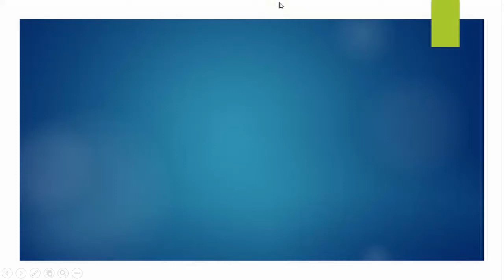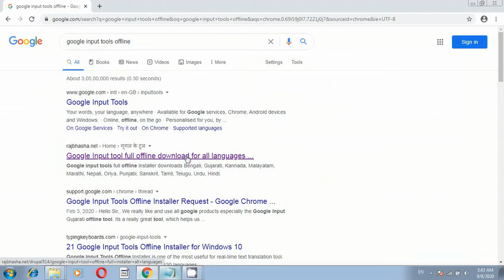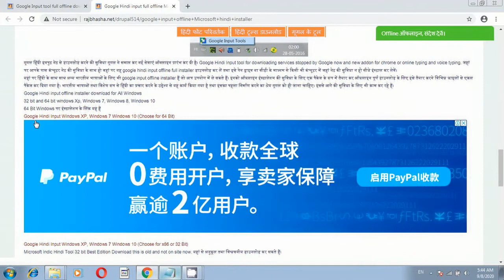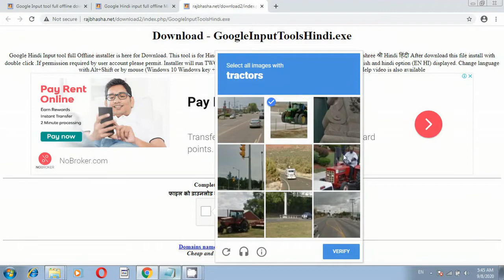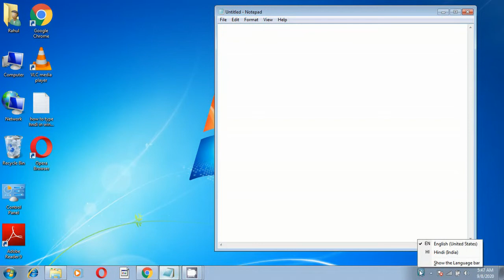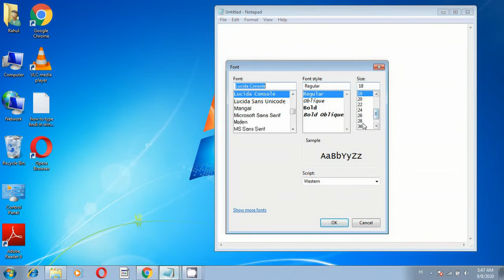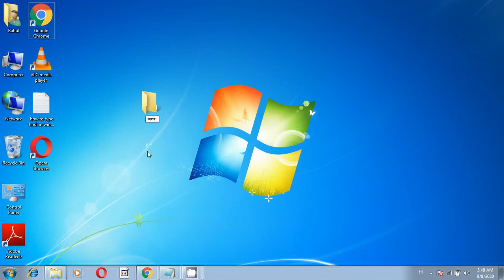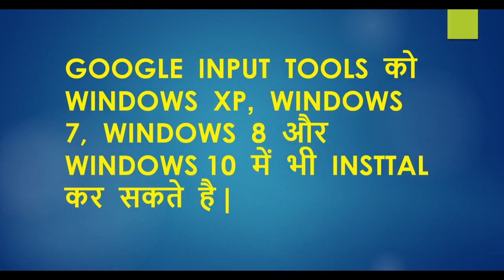How do I install Google Input Tools in Windows 10?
Guys aaj k ed Video me maine aap sadhi ko btaya how ki aap Kese apne laptop ya computer me easy se typing Kar sakte ho?

how to install google input tools in windows 10
how to install google input tools in windows 7
how to install google input tools in windows 8.1
how to install google input in windows 7
how to install google input in windows 10
how to install google input tools in windows 10 in hindi
how to install google input tools in windows xp

hindi whataap typing in windows xp, windows 7, windows 8, windows 10
esay hindi typing
windows any where hindi typing
google input tools typing
google input tools insttal
google input tools link